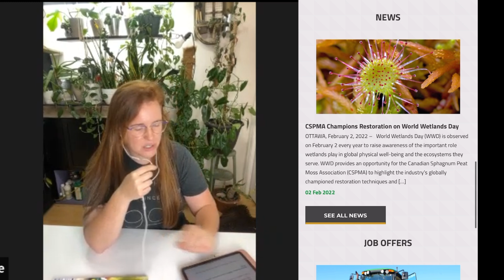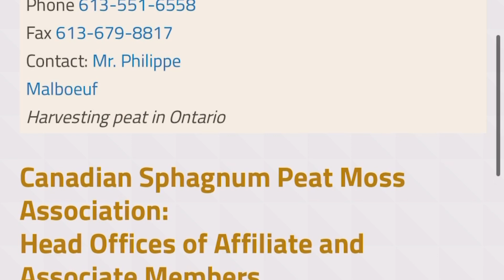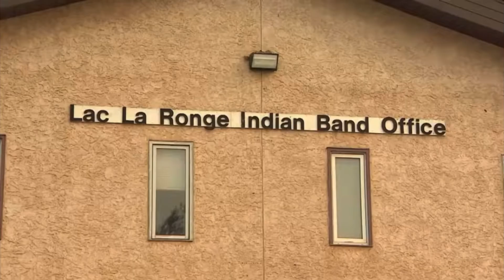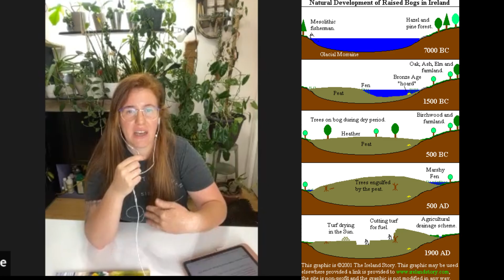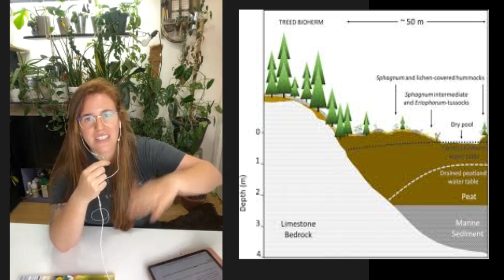When Will We Run Out Of Peat Moss? This Canadian Industry Helps Grow 90% Of N. Americas Food Supply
It’s a real concern brought up by many different folks. When will we run out of peat lands? This interview with Asha the CSPMA president will help shed light on how important the peat industry is to Canada and the world around us. Also looking at how the CSPMA ensures ethical Harvesting that will sustain use for centuries to come.

Paperback Houseplant Planner:
Paperback Garden Planner:
Digital Download Planners

s